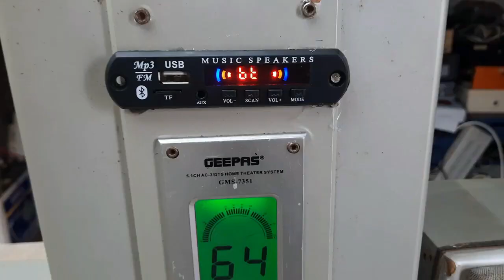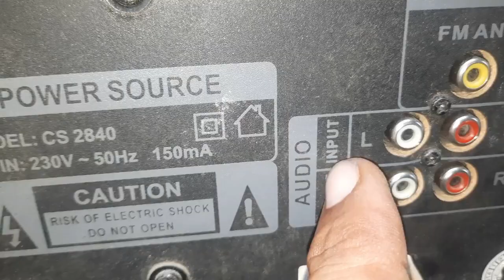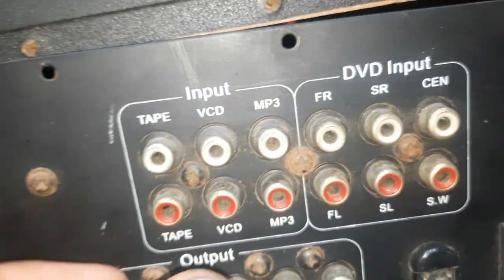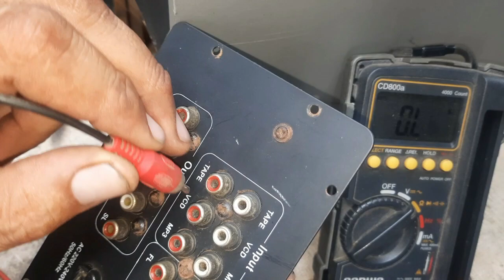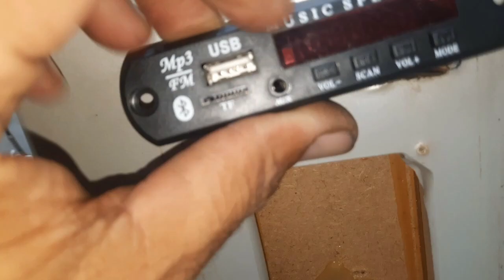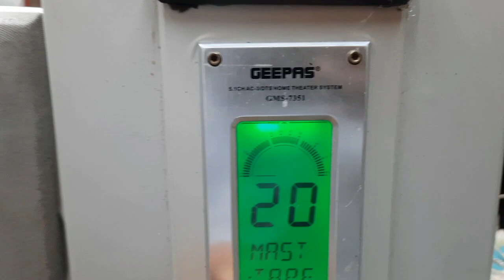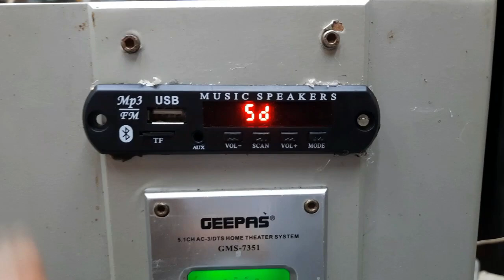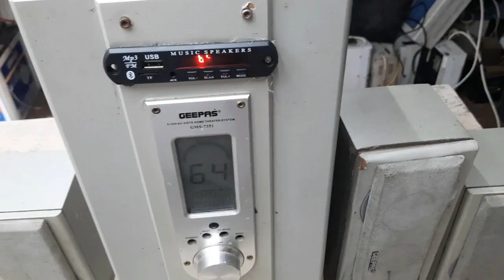Old 5.1 simple speaker convert to Bluetooth,USB,mp3,FM music player at home